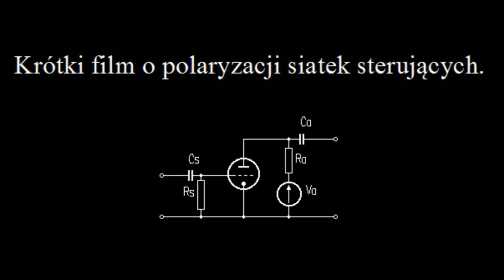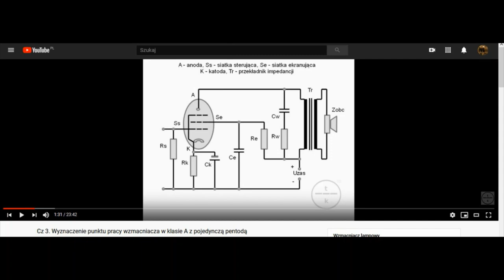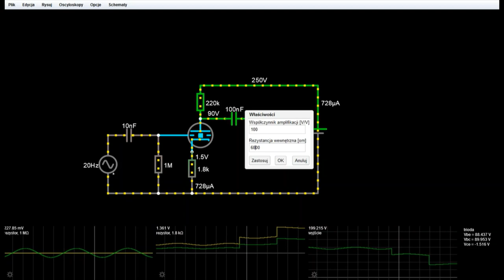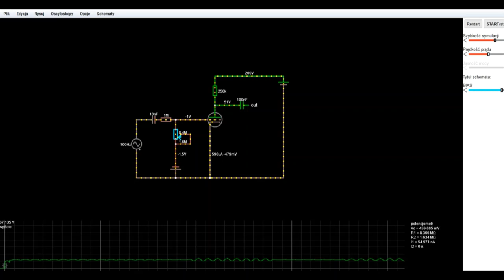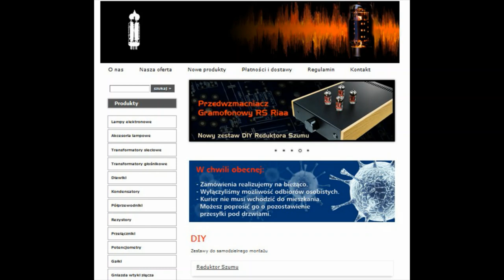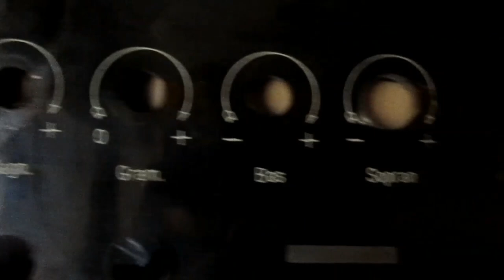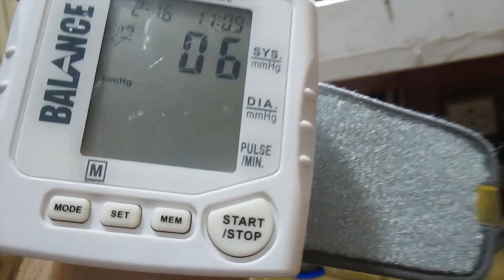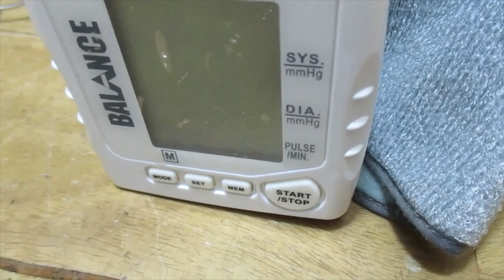27. Krótki film o polaryzacji siatki sterującej lampy elektronowej. (#90)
Krótki film o polaryzacji siatki sterującej.

Omówiłem sposoby najbardziej popularne. Pominąłem pomysł Mullarda, gdzie anoda triody stopnia wstępnego jest bezpośrednio połączona z siatką sterującą pentody mocy, czyli sprzężenie bezpośrednie. Sposób polaryzacji siatki we wtórniku katodowym był opisywany w stosownym filmie i jest to polaryzacja automatyczna.

Jako bonus dwa klipy niezwiązane z lampami :)